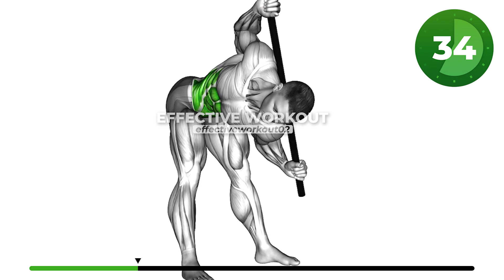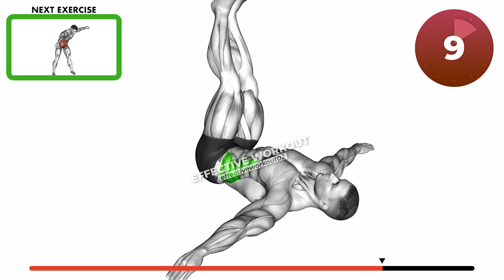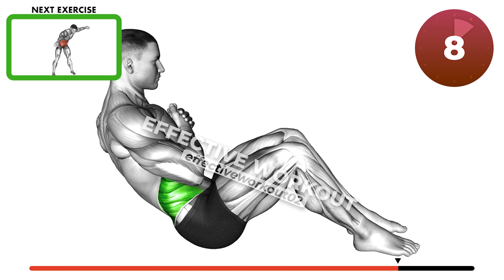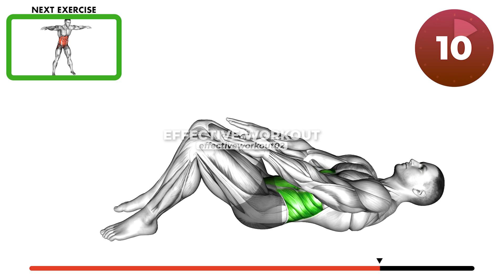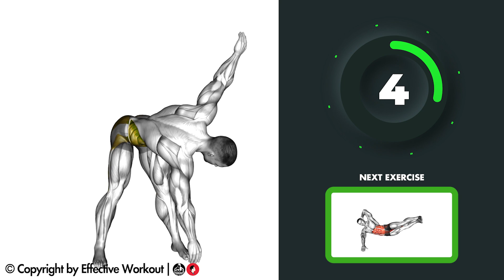6 Min Legendary Obliques (NO REST - NO EPQUIMENT)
6 Min Legendary Obliques (NO REST - NO EPQUIMENT)

0:00 Are you ready?
0:05 Burning
1:05 Wipers
2:06 Side plank crunch
3:06 Russian twist
4:07 Twisting crunch
5:08 Oblique crunches
5:54 Complete!

Get ready for one of the best Oblique Workouts of your LIFE! Let's get it! This is a full oblique workout that will focus on getting ripped v-cuts that you can do whenever and wherever you like... You won't need any equipment or weight.